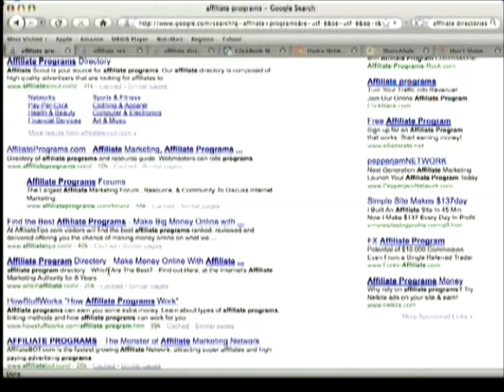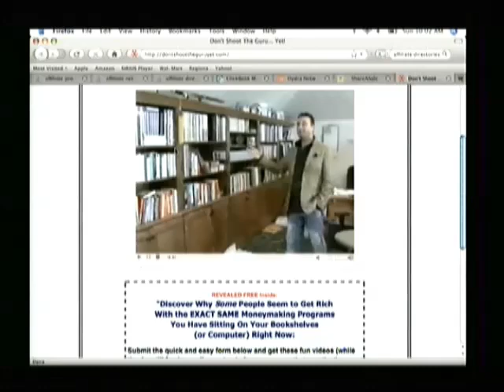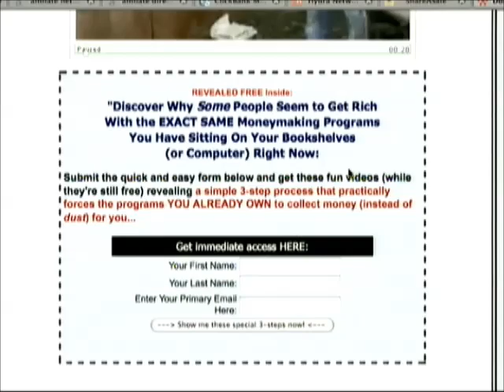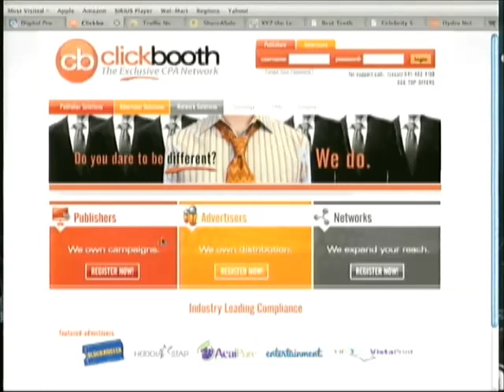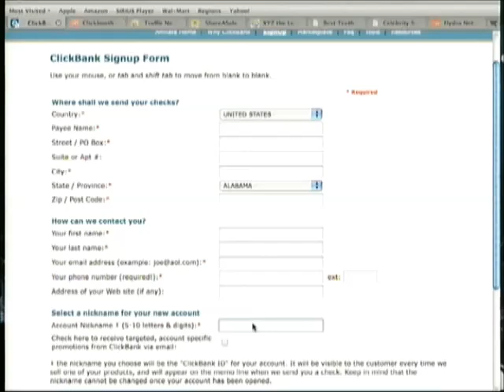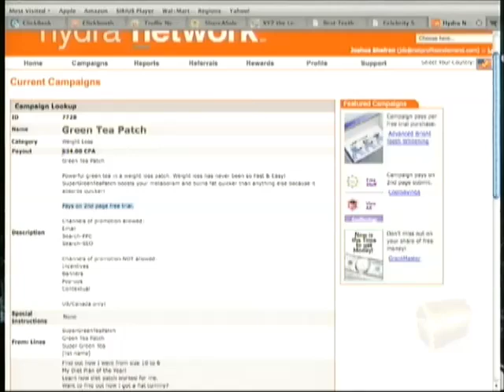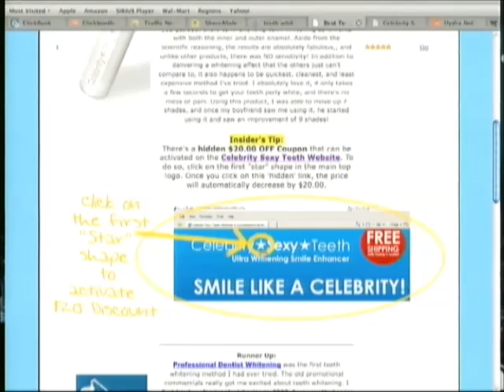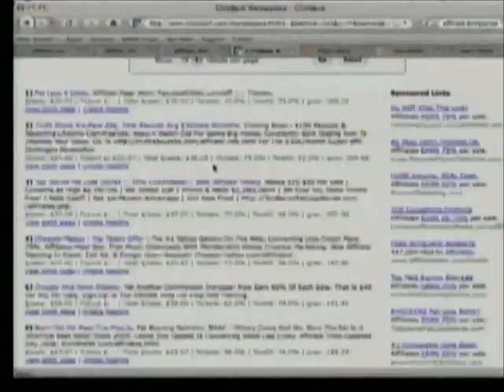Thin Air Millionaire Method Step One